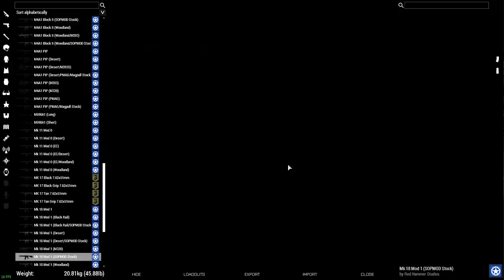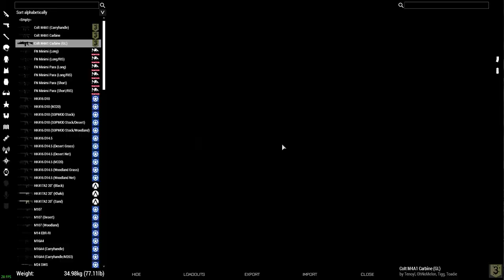3dMRB Realism Unit - MSOT 8311 Team Training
Tonight I'm taking my usual spot as the MSOT 8311 'Renegade' JTAC. The Team is tasked with two objectives that they must complete under a time constraint.

Want to join the 3dMRB?